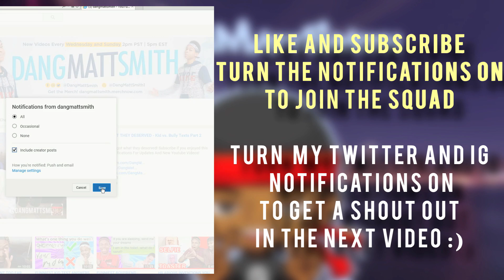Struggles Only Girls Understand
My reaction to Struggles Only Girls Understand